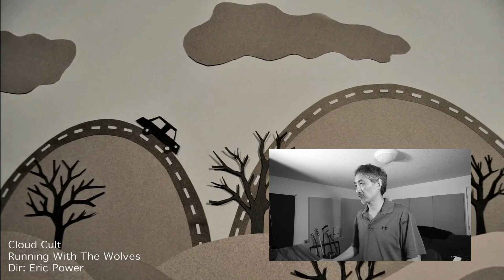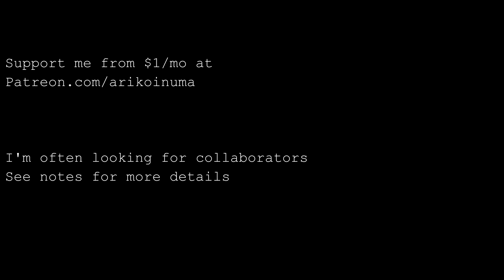Cloud Cult's Power of Vulnerability | The Power of Music Show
Cloud Cult is a local hero in Minnesota, and for good reasons.

Insightful lyrics about gut-wrenching vulnerability? Check. Cinematic sounds using orchestra instruments? Check. Whimsical playfulness and communal sing-alongs? Check.

Yes, the word "unique" is trite in music. But there are no other words to describe them.  Consumers of un-disposable folk / pop music should be flocking to this band.  They've been telling us about our inner truths since the 90s.

Yes I am a fan boy and I desperately want to learn what is it that they do so well.  So I can incorporate a tiny smidgeon of it into what I do.  Here I looked at 3 songs that span their mid to recent career to uncover secrets of what make them so relatable.

- "Running with the Wolves" from Light Chasers
- "Complicated Creation" from Love
- "I Am the Force Field" from Alchemy Creek

And here are some insights I found:
- Untuneful melodies that make listeners focus on their strength: lyrics
- Playfulness that makes heavy subject matters light and accessible
- Reliance on distinctive rhythm as hooks to catch listeners' attention

Ari Koinuma
🎸Deep Thinking Rock Songwriting Guitarist

🙋‍♂️ HSP (Highly Sensitive Person)
Mental health advocate
Originally from Japan 🇯🇵
In US 🇺🇸 since 1992
He/Him

Eileen Arnold
David Chi
Rebecca De La Torre
Nowell
Paul Drake
Byran Saul
Abby Slocum
Ruth Ann Ramstad
David Arnold
Michael Wotipka

Collaborators wanted:
Psychotherapist who is a huge music geek
Lead vocalist, drummer, bassist & other instruments w/ decent home recording setup - wanna collab on a recording?